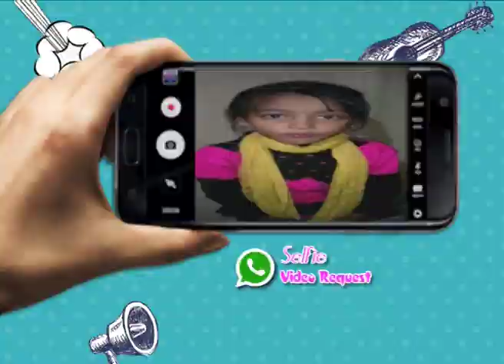4G | New General Promo | 2017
4G | New General Promo | 2017